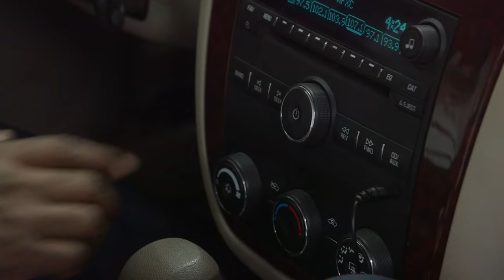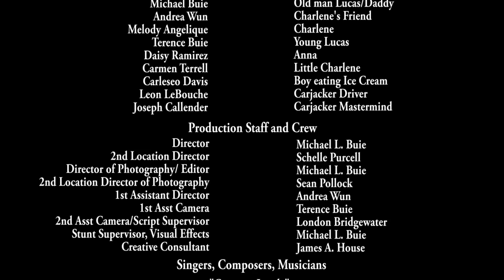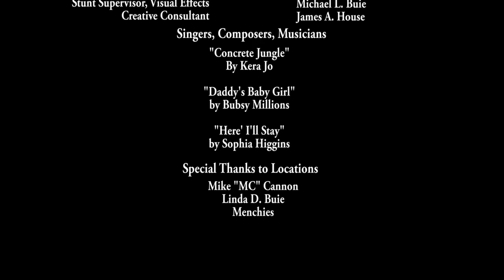Deep Wounds (the Short Film) by Michael L. Buie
Written, Directed and Produced by Michael L. Buie
DP and Editor Michael L. Buie